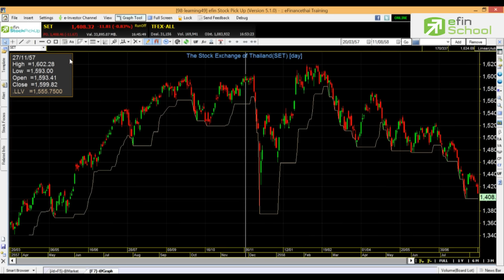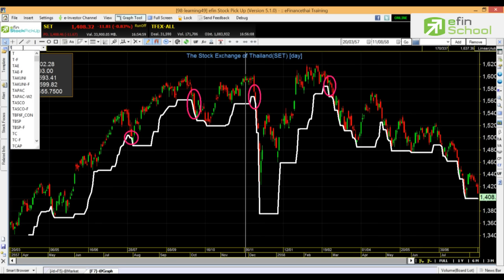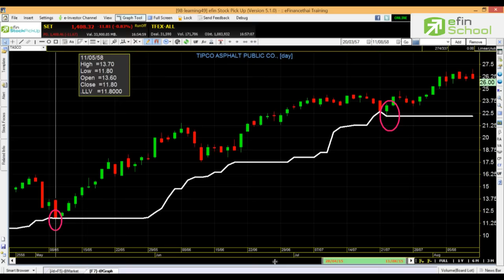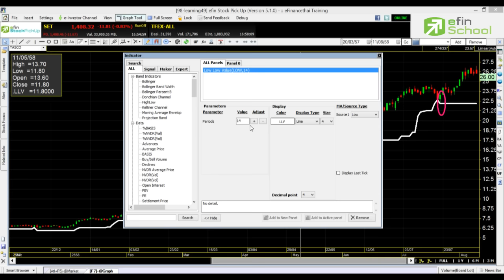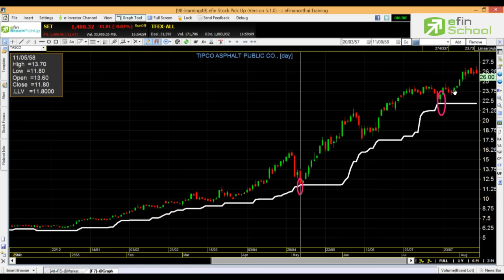การใช้งาน Indicator LLV (low low value) by eFinSchool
LLV เป็น indicator ที่ประยุกต์ขึ้นมาจากทฤษฎี break low
break low  คือ ราคาหุ้นมันทะลุราคาต่ำสุดในรอบระยะเวลาหนึ่งๆ นักลงทุนสายตามแนวโน้มเชื่อว่าหุ้นมันลงต่ำกว่าจุดต่ำสุดที่มันเคยทำไว้หรือทะลุขีดจำกัดvทะลุ low เดิมที่เคยทำไว้ทำให้สถานการณ์ตอนนี้มันน่าจะยิ่งเลวร้ายกว่าเดิม
นักลงทุนก็เลยประยุกต์ใช้ LLV เพื่อเป็นเกณฑ์ ขาย เพราะเชื่อว่าในจุด.ที่ราคาทะลุจุดต่ำสุดในช่วงระยะเวลาหนึ่งๆ แสดงว่าในสภาวะนั้นคนเริ่มกลัวกันซะมากกว่า ถึงขนาดยอมขายให้มันต่ำกว่าจุดที่เคยต่ำเดิมอยู่แล้วนักลงทุนก็เลยนิยมใช้ LLV มาเป็นเกณฑ์ในการ ขาย บางคนก็ใช้เป็นเกณฑ์ trailing stop